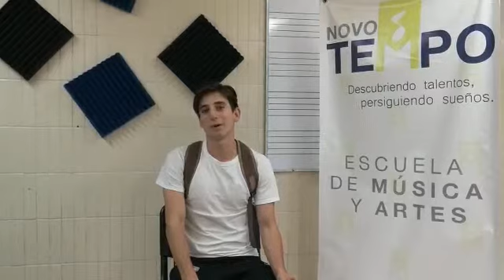Ivan Chavez presenta Proyecto TAMABA "Homenaje a Cerati"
Iván Chavez de la Escuela Novo Tempo (Mexico) nos cuenta su experiencia con el Proyecto TAMABA, la plataforma colaborativa de grabación y su participación en el registro sonoro del Homenaje a Cerati